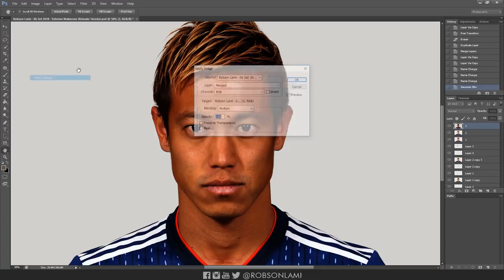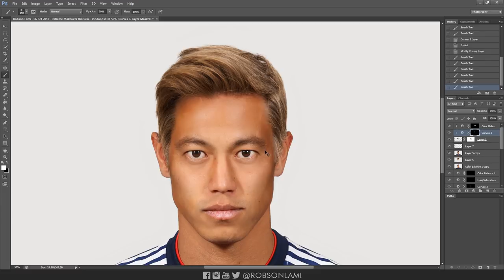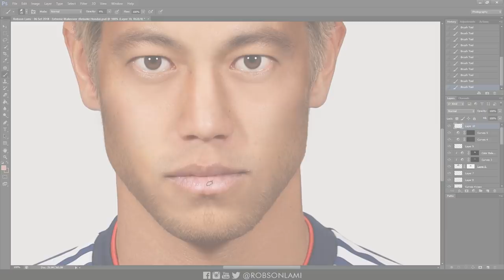Photoshop Extreme Makeover - #37 Keisuke Honda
Espirito Santo - Brasil

Este vídeo tem como objetivo, mostrar os truques que podem ser usados no Photoshop.
De forma alguma pretendo ofender ou estabelecer padrões de beleza.

Usei uma fotografia do  futebolista japonês: Keisuke Honda
本田圭佑